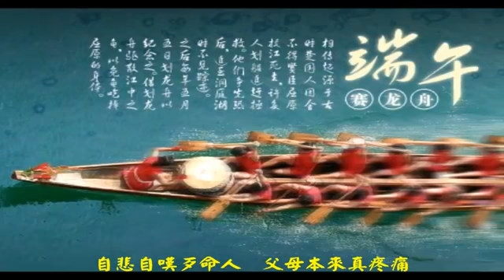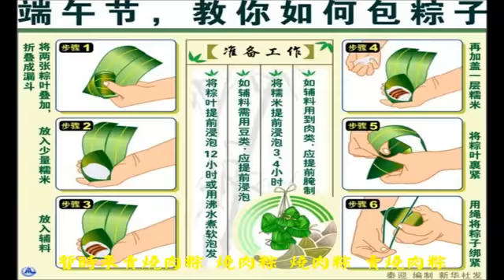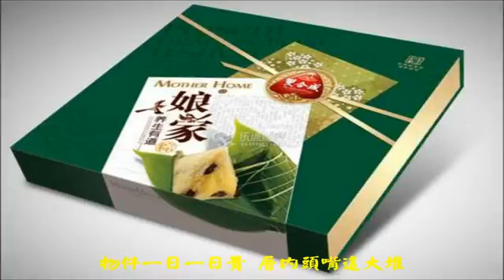好友佳節愉快，眠懷先人屈原，飲水思源，吃水果拜樹頭，講起來目糞流，大小企業坯留，去大陸作厌頭，